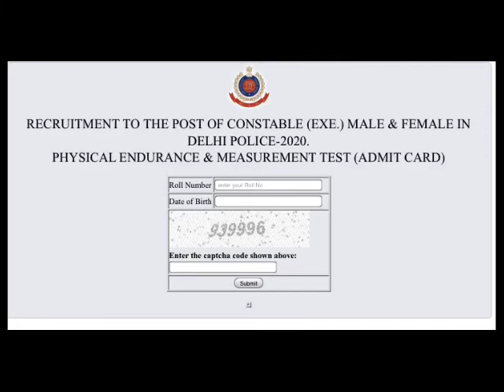DELHI POLICE PHYSICAL ADMIT CARD OUT / Delhi Police (Executive) Recruitment 2020